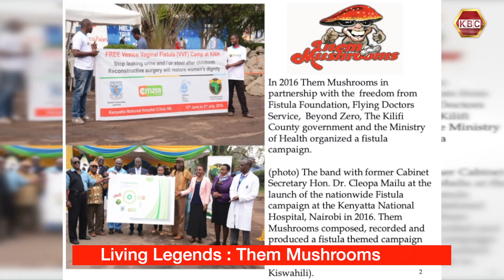Katana : We want to collect story books and donate to schools in villages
John Katana : Our latest project is different. We want to collect story books and donate them to schools in the villages. Through reading, the children will be exposed to the outside world.